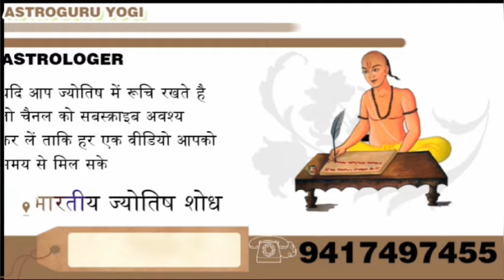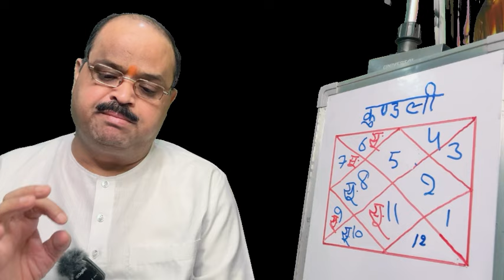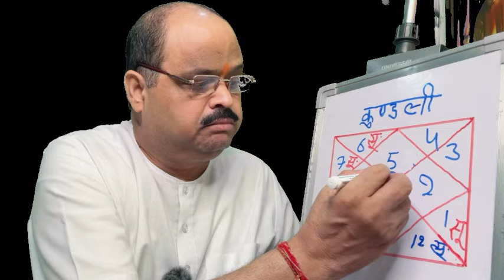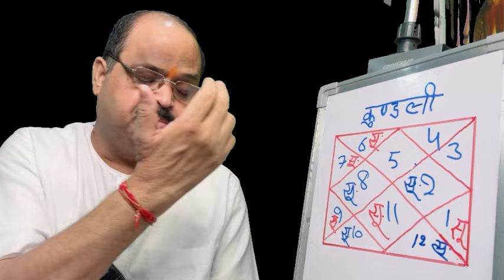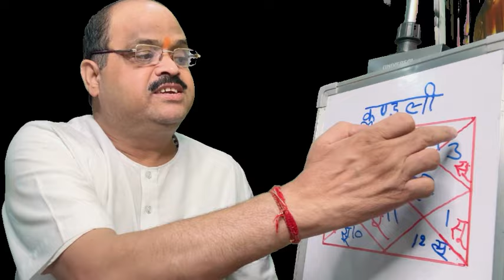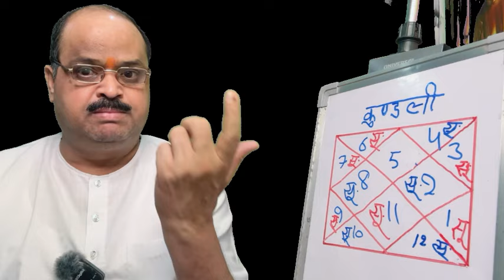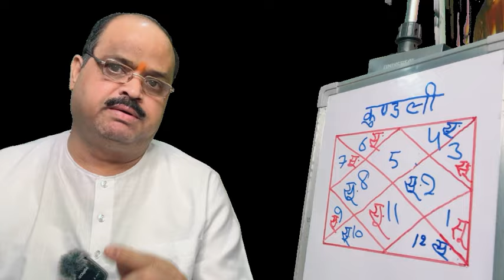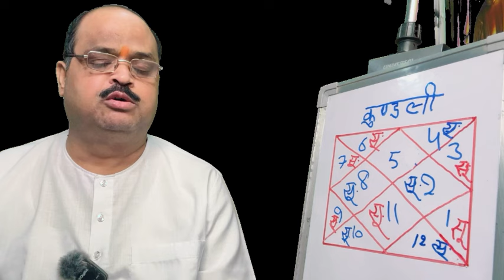लग्नस्थ सूर्य और लग्नेश बारह भावों मे क्या फल देंगे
1. ज्योतिष शास्त्र क्या है और इसका महत्व क्या है?
2. ज्योतिष शास्त्र की विभिन्न विधाओं में कौन-कौन सी होती हैं?
3. ज्योतिष शास्त्र में ग्रहों का क्या महत्व होता है?
4. ज्योतिष शास्त्र में हस्त रेखा और मुहूर्त का क्या महत्व होता है?
5. ज्योतिष शास्त्र में योग एवं नक्षत्र के क्या भौतिक फल होते हैं?
6. ज्योतिष शास्त्र के द्वारा व्यक्ति को कैसे जाना जा सकता है कि उसका भविष्य कैसा होगा?
7. ज्योतिष शास्त्र से लोग अपने संबंधों, स्वास्थ्य और आर्थिक स्थिति पर कैसे अनुमान लगा सकते हैं?
8. ज्योतिष शास्त्र में कुछ मुख्य योगों के बारे में भी जान सकते हैँ।
9. ज्योतिष शास्त्र के माध्यम से विशेष उपायों से व्यक्ति अपनी समस्याओं का समाधान कैसे प्राप्त कर सकते हैं?
10. ज्योतिष शास्त्र को अपने जीवन में कैसे उपयोग किया जा सकता है?